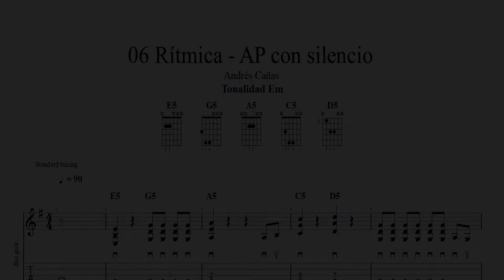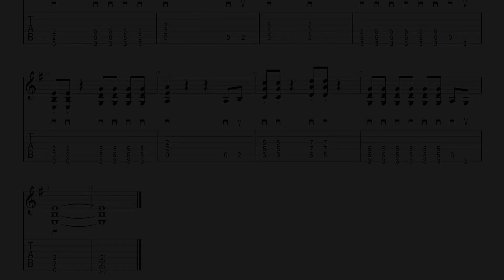06 Rítmica AP con silencio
Ejercicio 6
Visita mi blog para mirar algunas explicaciones sobre la guitarra.